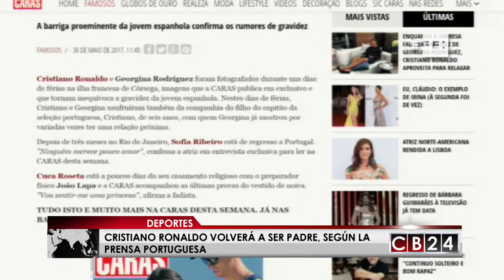Cristiano Ronaldo volverá a ser padre, según la prensa portuguesa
La presunta próxima paternidad de Cristiano Ronaldo con su pareja, la española Georgina Rodríguez, se da por hecho en la prensa portuguesa  que asegura haber confirmado con fuentes familiares una noticia comentada ya con regocijo en sus versiones digitales.

Agencia EFE/ Redacción CB24